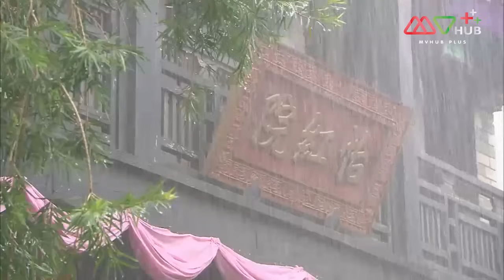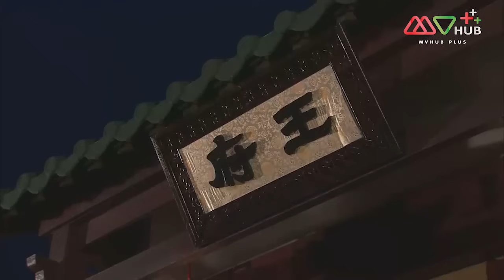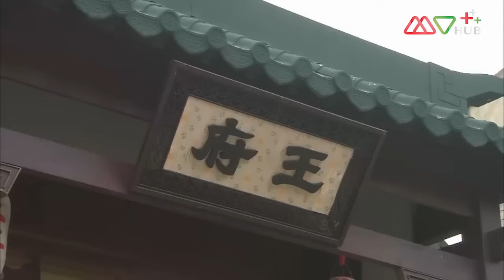TVB คอมเมดี้| คู่ป่วน วิวาห์อลเวง [พากย์ไทย] EP.9 | เฉินเจี้ยนเฟิง | TVB Love Series | HD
รวมทุกตอนของ คู่ป่วน วิวาห์อลเวง
TVB คอมเมดี้ คู่ป่วน วิวาห์อลเวง

“หวังเหล่าหู” อันธพาลประจำเมืองตั้งตัวเป็นใหญ่จนทุกคนต้องเกรงใจ เขาหลงรัก “ซือเมิ่นลู่” หญิงสาวที่เคยบอกว่าจะแต่งงานกับผู้ชายที่สามารถฆ่างูยักษ์ที่ทำให้พ่อของเธอต้องตาย หวังเหล่าหู่จึงตัดสินใจออกตามล่างูยักษ์จนสามารถสังหารมันลงได้ แต่แล้ว “โจวเหวินปิน” ที่เป็นบัณฑิต กลับเจองูยักษ์อีกตัวที่ตัวใหญ่กว่าเดิม ซือเมิ่นลู่ จึงปฏิเสธที่จะแต่งงานกับหวังเหล่าหูเพราะเธอไม่ชอบเขา แต่หวังเหล่าหูไม่ละความพยายาม เขายังคงออกล่างูยักษ์และได้พบกับ “อู่ซานเหนียง” นายพรานสาวที่มาล่างูยักษ์เหมือนกัน หวังเหล่าหูและอู่ซานเหนียงจึงร่วมมือกันฆ่างูยักษ์ได้สำเร็จ แต่โจวเหวินปิน ที่อยู่ในเหตุการณ์กลับบอกว่าอู่ซานเหนียงคือคนที่ฆ่างูยักษ์ ทำให้หวังเหล่าหูโกรธโจวเหวินปินและอู่ซานเหนียงมากที่ทำให้เขาไม่ได้แต่งงานกับผู้หญิงที่เขารัก

นำแสดงโดย : เฉินเจี้ยนเฟิง, เฉียนเจียเล่อ, จูมีมี่, หูติ้งซิน, ซูยู่หัว